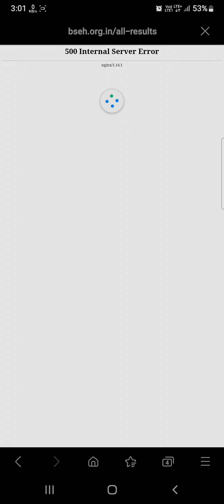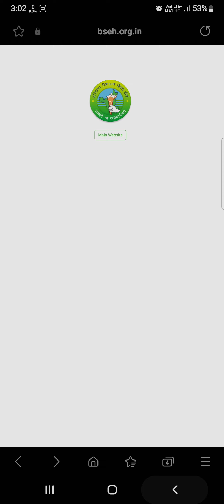HBSE 12th Result 2023 link | Hbse server Down